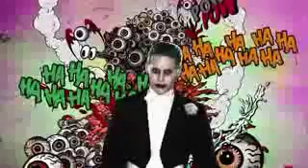Harley and The Joker Suicide Squad Inrto